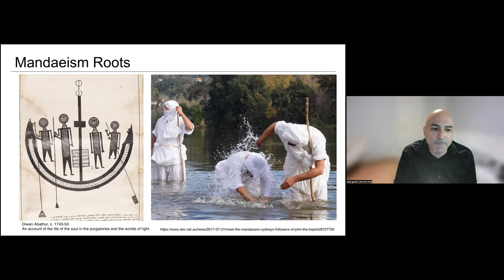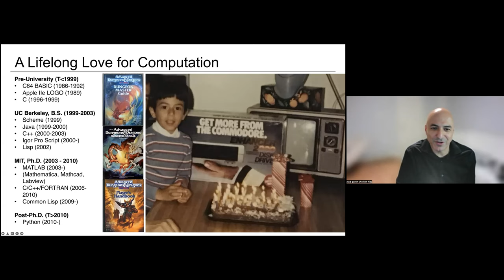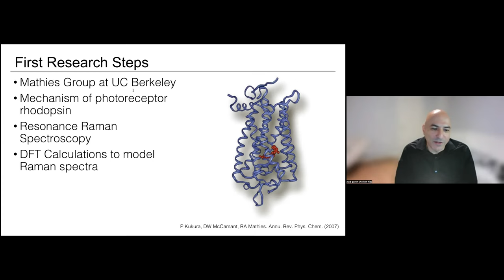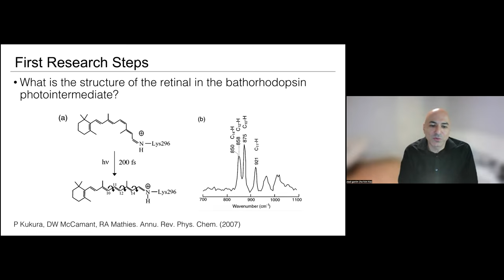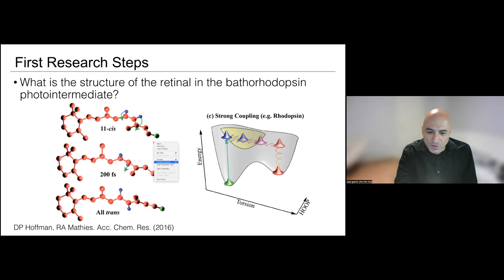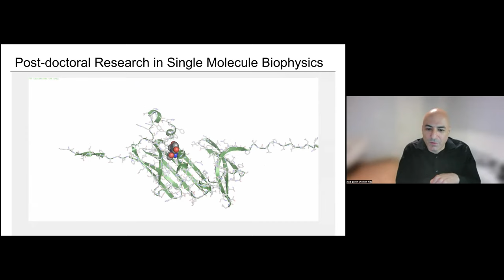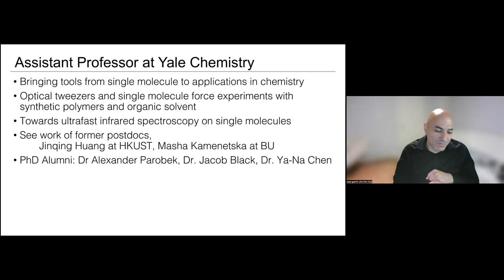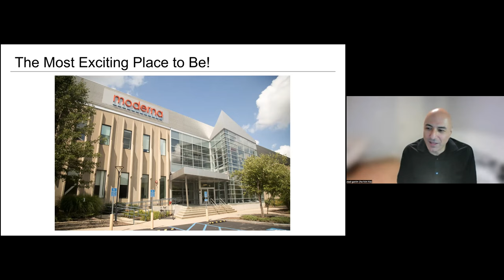"Living Histories". Dr. Ziad Ganim